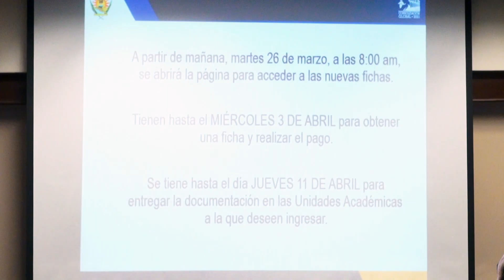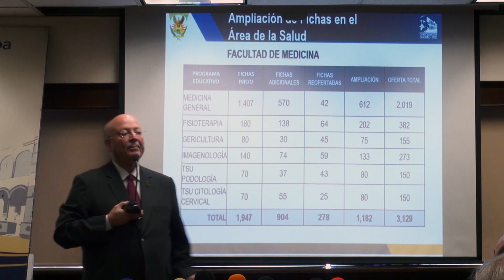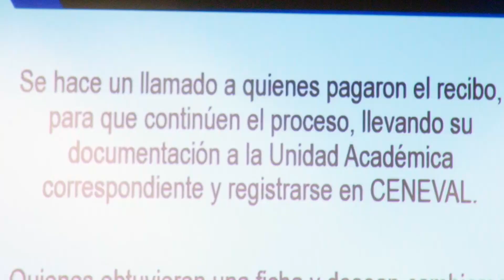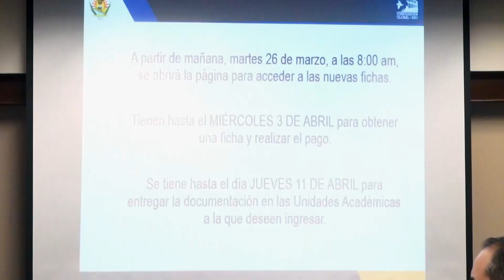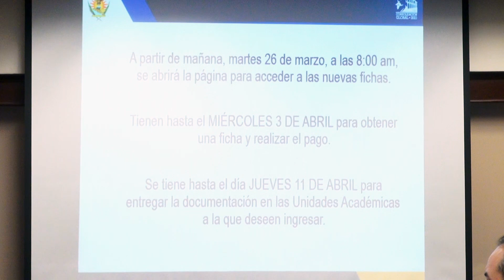Pondrá la UAS 23 mil 563 fichas más a disposición a partir de este martes